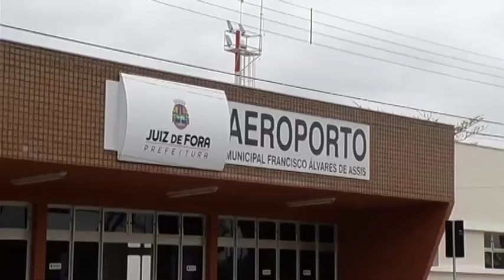JF: Jair Bolsonaro é transferido para hospital em São Paulo